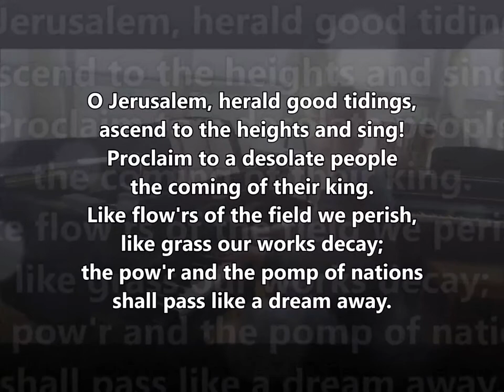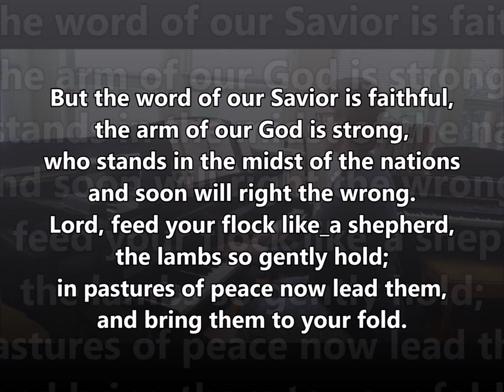There's a Voice in the Wilderness ELW 255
There's a Voice in the Wilderness
ELW 255

Text:  James Lewis Milligan, 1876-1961

ASCENSION
PM

Advent